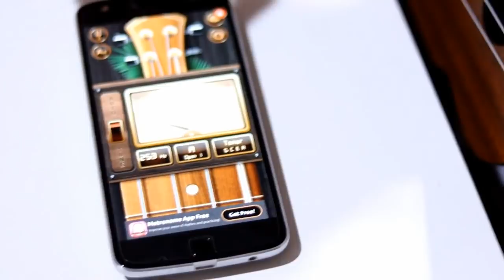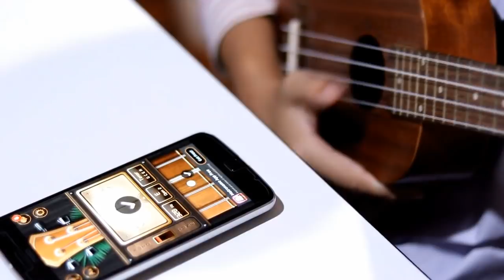อูคูเลเล่ ฝึกเล่นเพลง Happy Birthday สุขสันต์วันเกิด | เฟิร์น พิ้งค์แฟรี่ เล่น Ukulele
เฟิร์น พิ้งค์แฟรี่ ตั้งสายและฝึกเล่น Ukulele เพลง Happy Birthday เสียงมันก็จะยังเพื้ยนอยู่นะคะ

ชมวิดิโออื่นๆของเฟิร์นได้ที่นี่ค่ะ